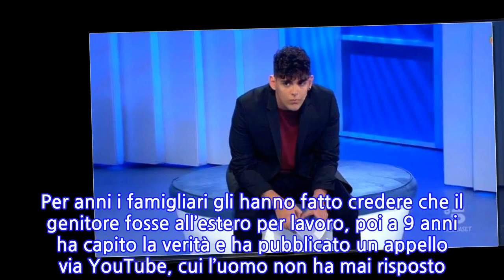C’è posta per te. Gaetano al figlio Alessio: “Ecco perché Non ti ho contattato in...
C’è posta per te. Gaetano al figlio Alessio: “Ecco perché Non ti ho contattato in 16...
Altra puntata scoppiettante quella di C’è posta per te, il programma condotto da Maria De Filippi. Una delle storie che ha fatto più commuovere è stata quella di Alessio, che ha appena compiuto 18 anni ed è stato abbandonato dal padre quando aveva 2 anni. Cresciuto con la madre e i nonni, non sa nulla del padre se non che forse vive a Lucca. Per anni i famigliari gli hanno fatto credere che il genitore fosse all’estero per lavoro, poi a 9 anni ha capito la verità e ha pubblicato un appello via YouTube, cui l’uomo non ha mai risposto. Non è stato chiamato neppure per il suo 18esimo compleanno, benché il nonno paterno viva nella sua stessa città. Nel vedere il padre nel filmato della consegna della busta, il ragazzo ammette: “Non mi aspettavo di assomigliargli così tanto”. Gaetano, il padre di Alessio, ha accettato l’invito. Riconosce immediatamente il figlio, sorride e è commosso. Accetta di far parlare Alessio, che legge la sua lettera. “Ti chiamerà Gaetano perché “papà” è troppo intimo e non ti conosco” dice il ragazzo. E ancora: “Capisco una coppia che si lascia, non concepisco come un padre possa abbandonare un figlio. Se mi vuoi dire che ti hanno impedito di vederti, ti dirò che la giustificazione di tutti i padri che lasciano i figli. Se mi vuoi dire che non avevi il coraggio, potevi scrivermi su Facebook.” Gaetano risponde: “Per paura, ecco perché non ti ho contattato. Lo sapevo che eri tu, lo speravo. Non ho passato un giorno senza pensare a te. Non dirò niente di male contro chi ti ha cresciuto. Ho avuto paura della tua reazione, lo ammetto. Ma ora sono tre giorni che non dormo, pensando a come avrei risposto alle tue domande”.   Eppure il ragazzo apprezza la sincerità del padre, che ammette anche di non ricordarsi il giorno del compleanno del figlio: “Non so niente di te, Alessio, sono onesto”. Alessio chiede al padre di aprire la busta solo se è disposto a restargli accanto: “Se non te la senti di darmi certezze su questo impegno, significa che non ti importa niente di me. L’uomo spiega che i suoi cari sanno già di Alessio e garantisce che stavolta non lo abbandonerà. Ti potrebbe anche interessare: GF Vip, colpo di scena: l’ex concorrente torna nella Casa e spiazza tutti
INFORMATION
• Source: caffeinamagazine